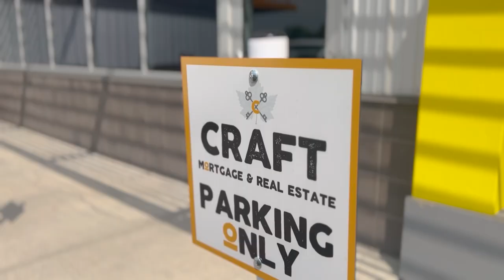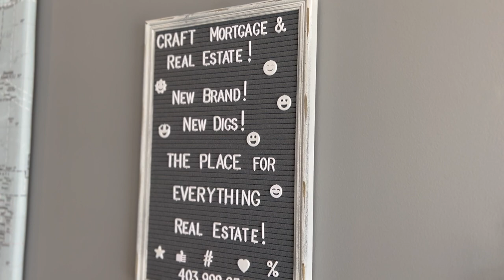Candice Light Plays Her Most Important Game of Hockey Ever...Against the Boss!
How many shootout rounds does it take for two, highly athletic, hockey playing mortgage brokers to score three goals?

Quantus co-owner, Todd Fralic, dropped by our broker, Candice Light’s new office for this episode of Around the Cooler. Candice joined the Quantus team in December of 2022 and has launched a new brand, new office, and new shooting rink in those six months!

In downtown Okotoks, the new Craft Mortgage and Real Estate office has the perfect blend of business and play. It’s safe to say, we’re likely going to be back soon for a rematch.

Thanks for being such a good ‘sport,’ Candice!

We’re incredibly lucky to have you on the Quantus team and look forward to all the amazing things you and Craft Mortgage and Real Estate will do.

Also, when can we come back to shoot some pucks?